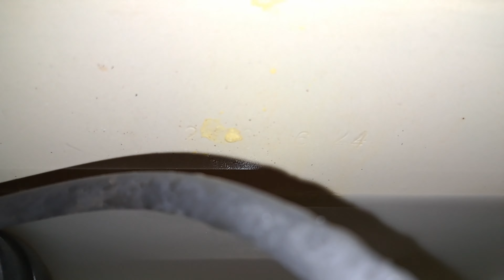Dairy Queen Men's Restroom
Fixtures

Winfield T3511
(201-/6/24)